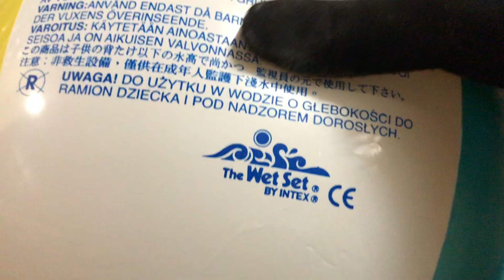Vintage 1990s Intex Beach Ball Deflating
I deflate this vintage Intex beach ball an final time before popping it.